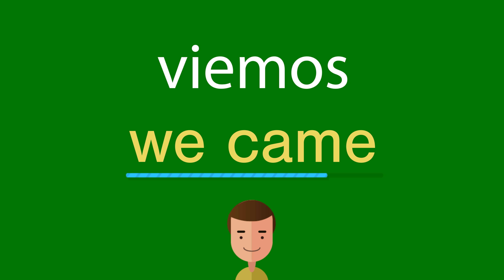Como dizer viemos em inglês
Como se diz corretamente viemos em inglês? Ouça conosco.
Qual é a tradução correta da palavra viemos do português para o inglês? Fale como os americanos. Além disso, como escrever corretamente a palavra we came?

Obrigado!